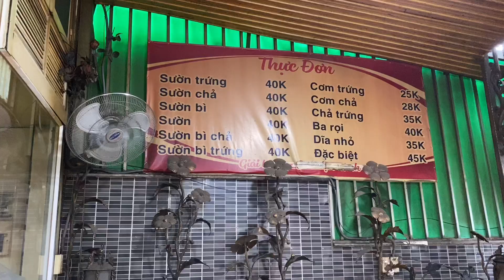베트남 달랏 기차역앞 껌땀 전문점 Com Tam Thu2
베트남 달랏 껌땀 맛집.
기차역앞 껌땀튜.

🟡가게정보
Com Tam Thu2
주소: 19 Nguyễn Trãi, Phường 9, Thành phố Đà Lạt, Lâm Đồng, 베트남